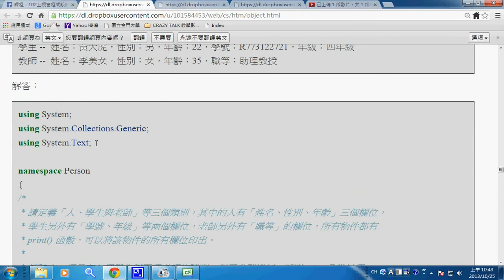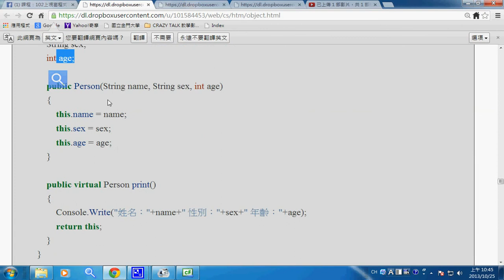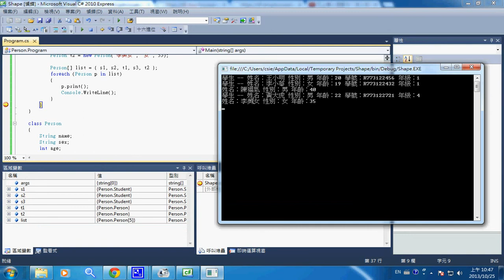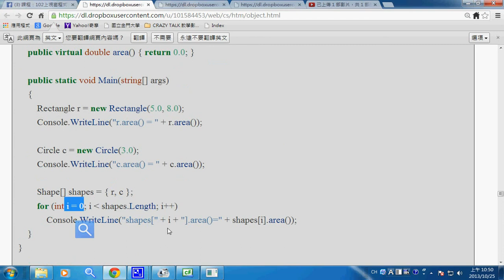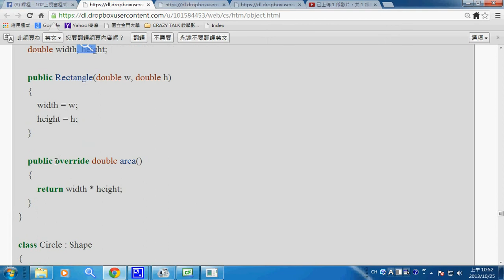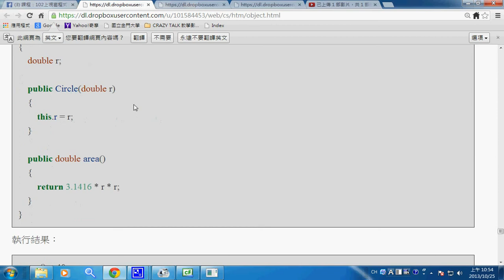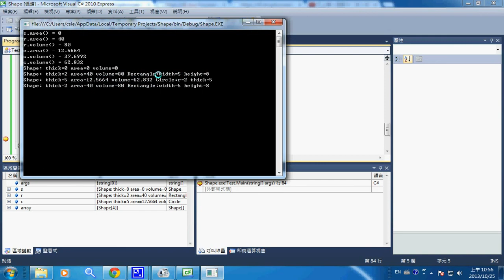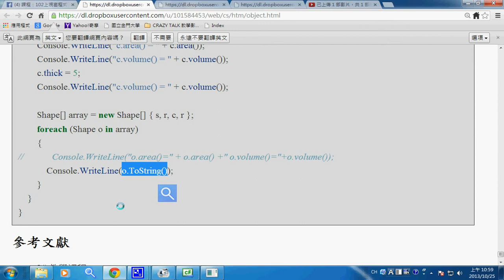視窗程式：多型 -- csPolymorphism